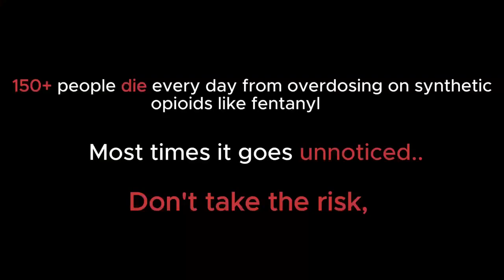Hendrickson HOSA PSA 23 24